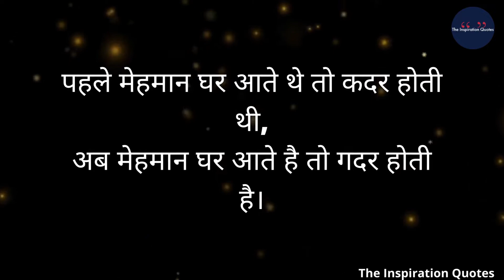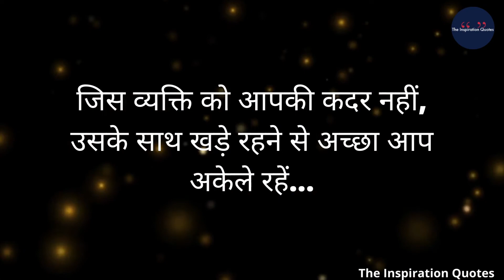जिस व्यक्ति को आपकी कदर नहीं... Best life changing quotes in hindi | Motivation With Lord Krishna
भगवान श्री कृष्ण की ज्ञानवर्धक बातें

Anmol vachan motivational quotes in Hindi
amazing quotes and thoughts best motivational speech in Hindi
powerful motivational video best powerful motivational quotes in life Hindi
life motivational quotes in Hindi
motivational quotes lyrics in Hindi
motivational quotes hindi mein
motivational thoughts hindi mein
The Inspiration Quotes
The Inspiration Quotes Channel
जिस व्यक्ति को आपकी कदर नहीं,
उसके साथ खड़े रहने से अच्छा आप अकेले रहें..!!